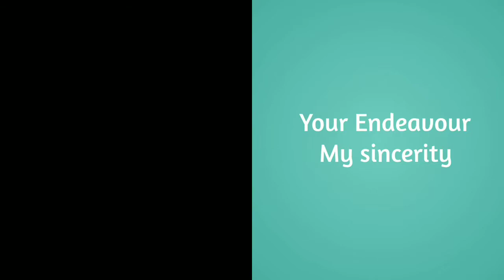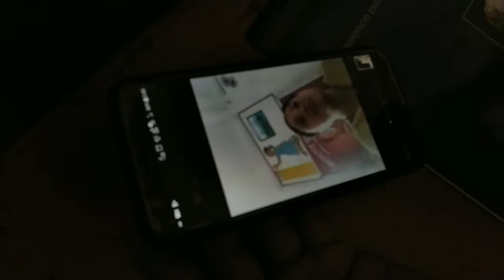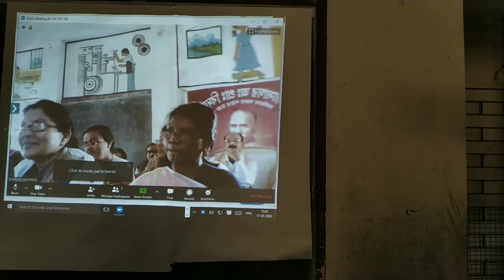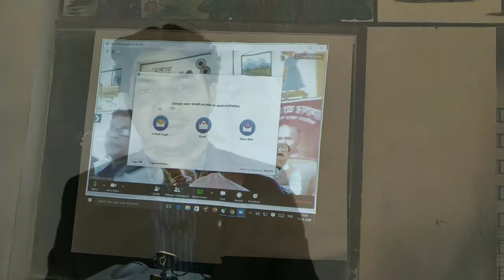Zoom app in Kyan and mobile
If you are a teacher of west bengal you must get ready to be smart with your school. If you have e-classroom with a kyan you must di this. In West Bengal 2000 secondary and 650 potrikay schools are already included in the scheme.
video conferencing is a must for every school with Kyan computer.